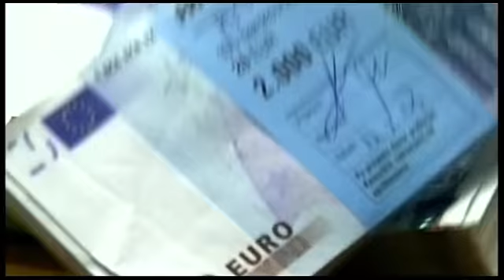Odhodki rahlo nad prihodki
IVANČNA GORICA - V ivanški občini so lani uresničili skoraj 12,4 milijona evrov prihodkov in dobrih 12,6 milijona evrov odhodkov. Razliko so krili s sredstvi na računu.